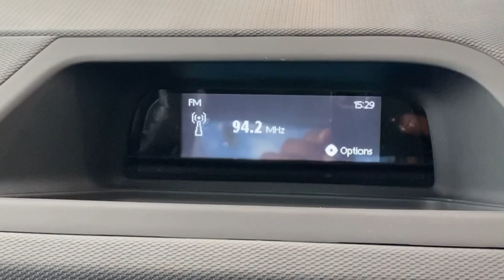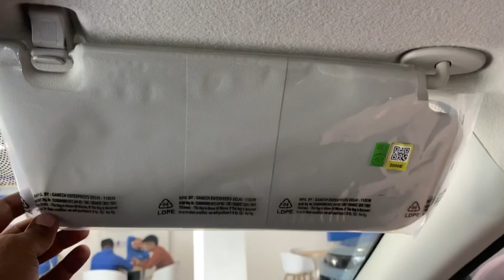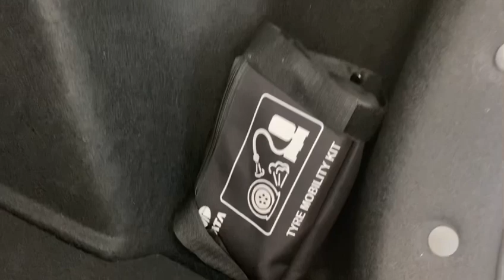8.60 लाख में दमदार गाड़ी।TATA NEXON XM MODEL 2022. 5 Star Rating के साथ। value for money Model.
Tata Dera bassi